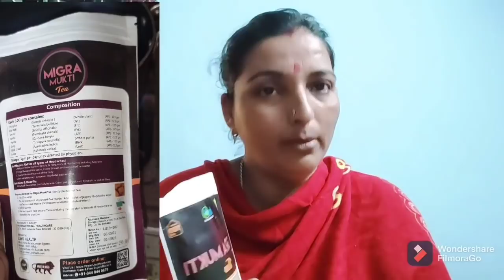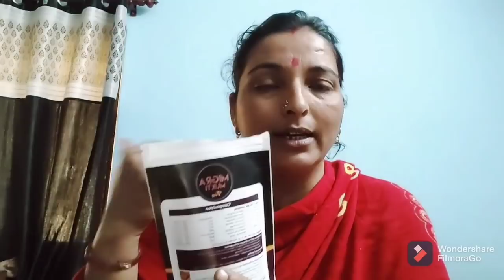🏘️ अब बारी किचन को सजाने की🤫देवरानी की गायों का काम क्यों करना पड़ा मुझे🙄मेरे पति क्या बोल रहे है🤦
LIWO HEALTH PRODUCT